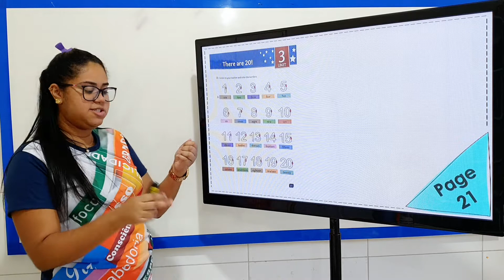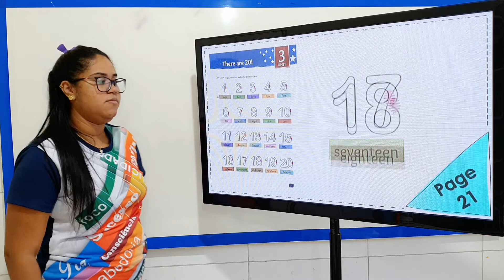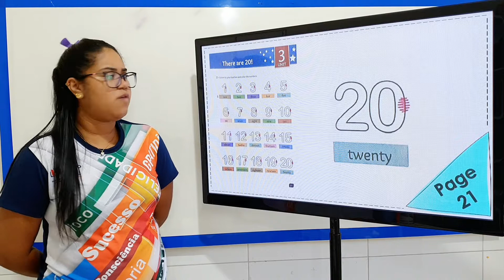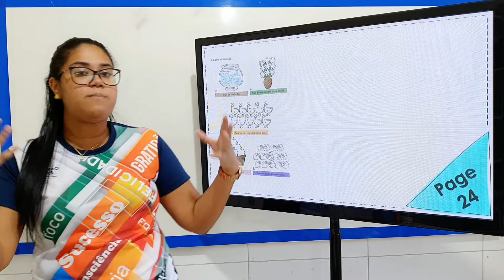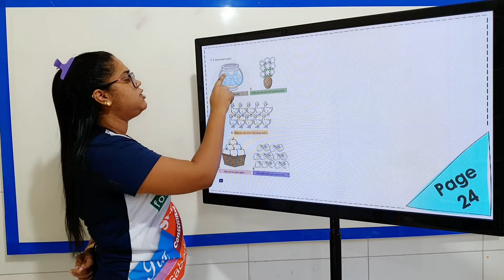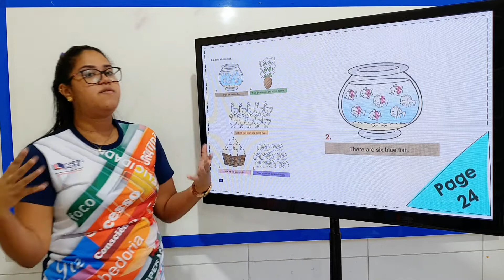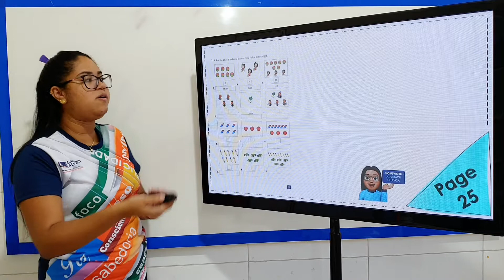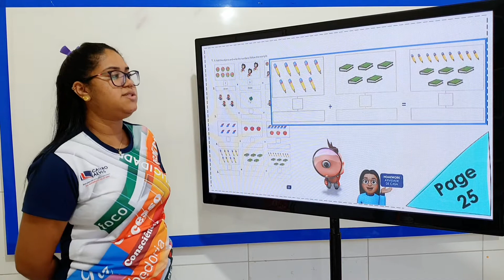THERE ARE 20